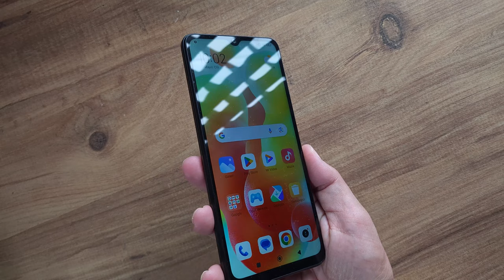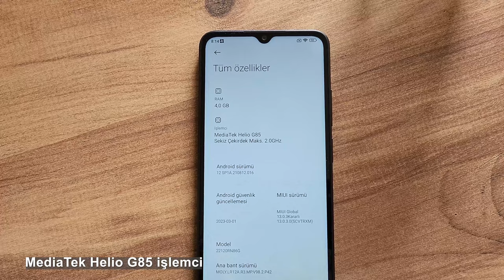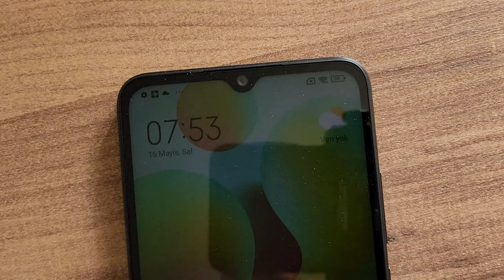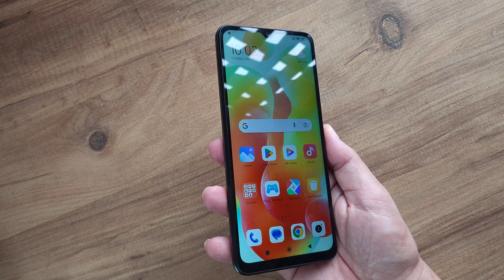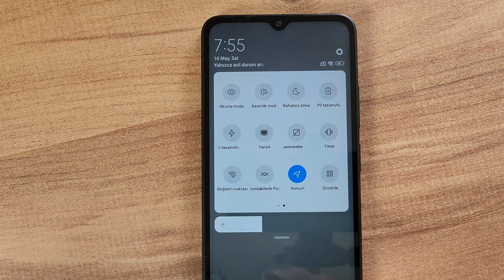Redmi 12C: Aile büyüklerine yeni alternatif!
Redmi 12C cep telefonun genel özelliklerini bu videoda değerlendiriyorum. Markanın giriş seviyesi modeli olarak karşımıza çıkan bu telefon 10C sürümünün devamı niteliğinde. Birçok özelliği 10C ile aynı olan telefonun işlemcisi Mediatek Helio G85. Günlük kullanım için yeterli olan bu işlemciye 4 GB RAM ve 64/128 GB depolama seçenekleri eşlik ediyor. Ekran boyutu 6.71 inç ve LCD teknolojisi kullanılıyor.

Özellikle 'ALO desin yeter' beklentisine sahip kullanıcılara hitap eden telefon sınırları zorlamaz ya da beklentiyi yüksek tutmazsanız oyun da oynatıyor. Günlük ihtiyaçları fazlasıyla görebilecek bir model olan Redmi 12C kamera tarafında 50 + 2 MP çözünürlüklü ana kameraya ve 5 MP ön kameraya sahip. Kameraların verdiği sonuçlar da kendi kategorisindeki bir model için yeterli. Hem ön hem arka kamera 1080p 30 fps video kayıt yapabiliyor.

FM Radyo özelliği bulunan telefonda Android 12 işletim sistemi ve MIUI 13 arayüzü bulunuyor. 5000 mAh pili bulunan telefonun 10 Watt kablolu şarj desteği ile geldiğini de belirteyim.

Zaman çizelgesi

00:00 Açılış
00:29 Genel görünüm
01:43 Teknik özellikler
02:14 Redmi 10C ile Redmi 12C arasındaki farklar
02:55 Kullanım deneyimi
03:30 Önceki sürümde kullanılan işlemci kıyaslaması
04:57 Kamera özellikleri
05:51 Pil, şarj ve adaptör konusu
06:38 Fiyat
07:16 Oyun performansı
07:31 Yorum yapmayı unutmayın
07:57 Kanala abone olun
08:15 Sosyal medya hesaplarımı takip edin
08:24 Kapanış

Redmi 12C

6.71 inç 720 x 1650 piksel ekran
500 Nit parlaklık
4 GB RAM
64 / 128 GB depolama alanı seçenekleri
50 MP f/1.8 + 2 MP (alan derinliği) ana kamera
1080p 30 fps video kayıt
5 MP f/2.2 ön kamera
1080p 30 fps video kayıt
3.5 mm kulaklık çıkışı
Çift Hat desteği
Android 12 işletim sistemi
MIUI 13 arayüzü
Arkada parmak izi okuyucu
FM Radyo özelliği
5000 mAh pil
10 Wat kablolu şarj
Wi-Fi 5
Bluetooth 5.1
192 gram
Grafit Grisi, Okyanus Mavisi, Nane Yeşili, Lavanta Moru
4700 TL